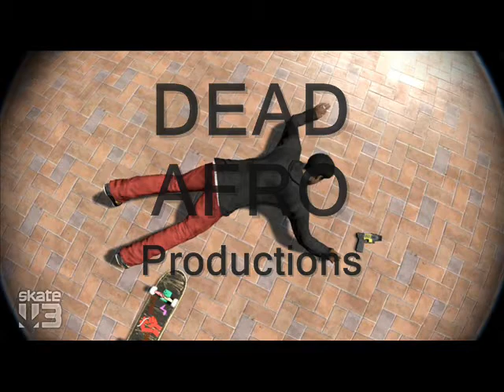Skate 3 - DW's Great Line!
All stunts perfomed by me (Afroninjaen) on PS3 with character Danny Way!

Tony Who? Skate 3 FTW